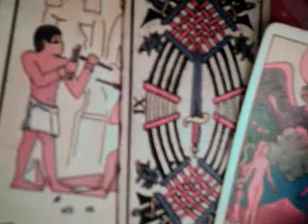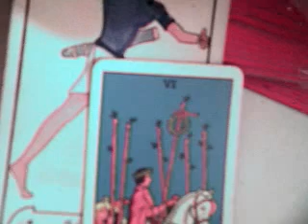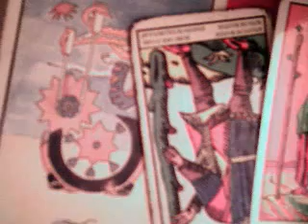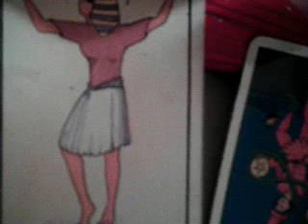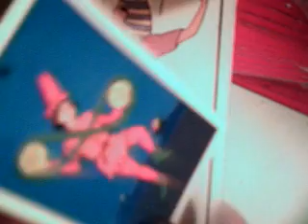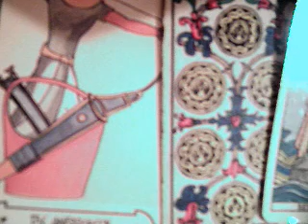domingo 11 junio 2017 horóscopo 2 parte / sol en geminis